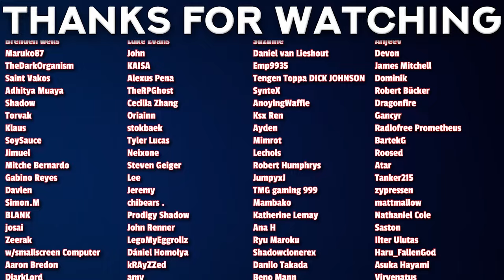Harem War | WISTORIA Episode 8 Reaction!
00:00 - Intro
00:51 - Reaction